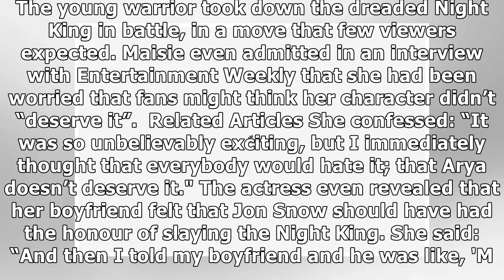Game of Thrones fans FURIOUS over cruel Arya Stark reaction: ‘What the hell!’